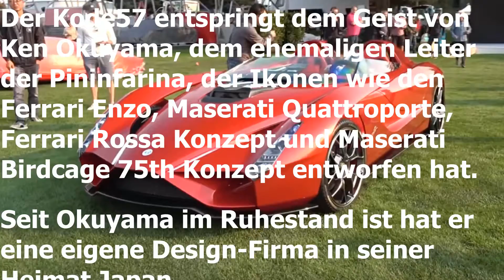Artikel zu "Kode57 by Ken Okuyama"